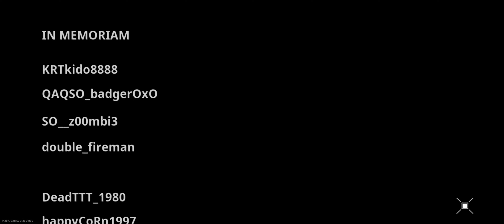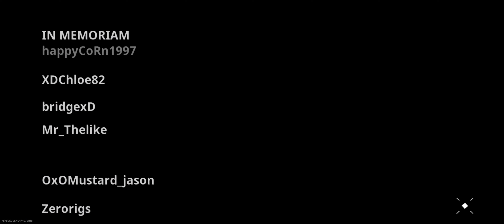GUESS WHO WAS IN THE GAME , WARZONE MOBILE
Hello Friends

Channel..

BLACKMAMBA GAMING SWEDEN
( BMGSYT )

Cod
Warzone
Pubg
Pubg New State
Garena
Apex legends mobile
Warzone mobile
Gaming
Free Fire
Roblox
Need for speed
Shooter Games
Fortnite
Battle Royale
Multiplayer
Online Games
Mobile Games